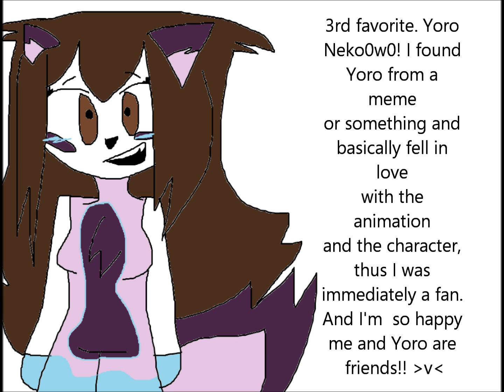My Top 4 Favorite Animators & Memers! x3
i SWEAR im going to work on some animation memes tomorrow. I really want to upload some, even if they're really short xD I want to start uploading them a LOT more, I really got off-track with a huge loss of motivation for a WHILE. Anywho now that i got that out of the way, these are my top 4 favorite animators & memers! :3